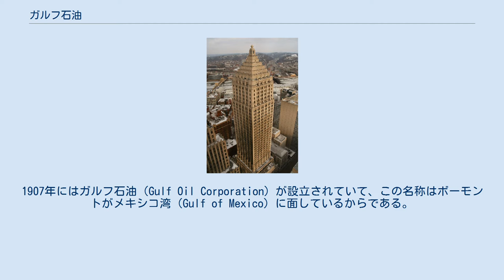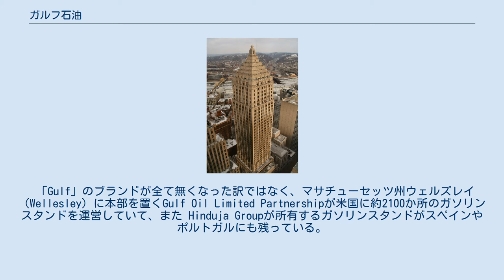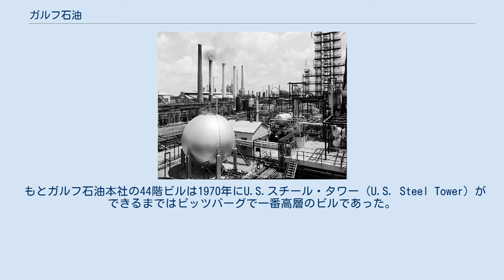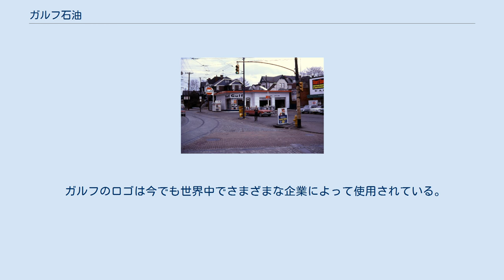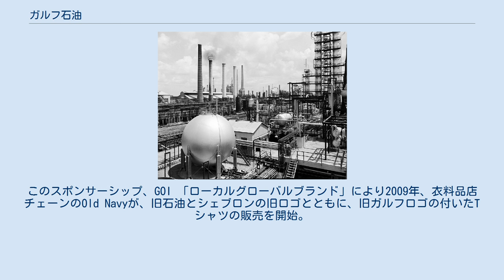ガルフ石油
ガルフ石油のガソリンスタンド（ピッツバーグ・Mount Oliverで） ポートアーサー製油所のアルキル化施設（1956年） もとガルフ石油本社ビル（ピッツバーグ・ダウンタウン） ガルフ石油（ガルフせきゆ、英語: Gulf Oil Corporation）は1922年から存在した石油会社で、ペンシルベニア州ピッツバーグに本社があり、1984年にスタンダード・オイル・オブ・カリフォルニア（ソーカル）と合併してシェブロンとなるまでは国際石油資本である「セブン・シスターズ」のひとつであった。
 1901年、テキサス州ボーモント付近のスピンドルトップに石油が出て、近くのポートアーサーに近代的な製油所を建てることになり、最大の投資者はウィリアム・ラリモア・メロン（William Larimer Mellon Sr.）であった。
その後彼のメロン銀行とは深い関係を保ってきた。
1907年にはガルフ石油（Gulf Oil Corporation）が設立されていて、この名称はボーモントがメキシコ湾（Gulf of Mexico）に面しているからである。
 ガルフ石油はその後、ベネズエラ、サウジアラビア、クウェイトなどの石油にまでビジネスを伸ばして、巨大な国際石油資本である「セブン・シスターズ」のひとつであったが、第二石油危機後の1984年にスタンダード・オイル・オブ・カリフォルニア（ソーカル）と合併してシェブロンとなった。
 1960年代から70年代にかけてフォードやポルシェのレースチームをスポンサードし、水色とオレンジ色のカラーリングは、マルティーニ・レーシングのストライプと並んで有名である。
 「Gulf」のブランドが全て無くなった訳ではなく、マサチューセッツ州ウェルズレイ（Wellesley）に本部を置くGulf Oil Limited Partnershipが米国に約2100か所のガソリンスタンドを運営していて、また Hinduja Groupが所有するガソリンスタンドがスペインやポルトガルにも残っている。
 もとガルフ石油本社の44階ビルは1970年にU.S.スチール・タワー（U.S. Steel Tower）ができるまではピッツバーグで一番高層のビルであった。
現在はガルフ・タワー（Gulf Tower）と呼ばれるオフィス・コンドミニウムのビルになっている。
 タグ・ホイヤーとはパートナーシップ契約を締結しており、ガルフのマークとカラーストライプを配したモデルのクロノグラフ『モナコ』が2018年に発売されている。
これは、『モナコ』が登場する映画『栄光のル・マン』においてガルフがスポンサーを務めたという縁によるものである。
ガルフは1960年代から70年代にかけてJWオートモーティヴ・エンジニアリングを後援したことから、自動車レースで最もしられており、フォードGT40とポルシェ917に関連付けられた色のライトブルーとオレンジのカラースキームは、最も有名な企業レーシングカラーの 1つであり、ガルフがスポンサーとなっている他のレーシングチームによって複製されていった。
その人気の大部分は1971年の映画でスティーブ・マックイーンのキャラクター、マイケル・デラニーが映画「ル・マン」でガルフ・チームをドライブしたことに起因しているため、マックイーンの死後の人気の高まりと、映画で着用したホイヤーモナコ、タグ・ホイヤーは、ガルフのロゴとトレードマークのカラースキームを備えた限定版の時計をリリースしたのである。
同じ時代に、ガルフオイルはブルース・マクラーレン時代のチーム・マクラーレンを後援し、レタリングにガルフブルーのパパイヤオレンジ色スキームを使用していた。
 ガルフのロゴは今でも世界中でさまざまな企業によって使用されている。
GOIはマーケティングアクティビティとして、2019シーズンのMotoGPチームであるアプリリアレーシング・チーム・グレシーニを含むモータースポーツチームのスポンサーに焦点を当てている。
このスポンサーシップ、GOI 「ローカルグローバルブランド」により2009年、衣料品店チェーンのOld Navyが、旧石油とシェブロンの旧ロゴとともに、旧ガルフロゴの付いたTシャツの販売を開始。